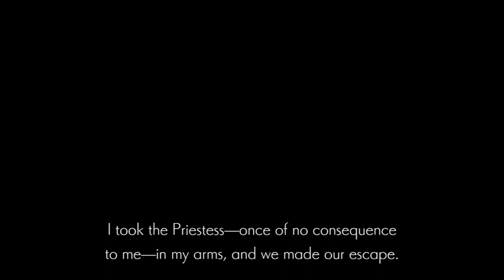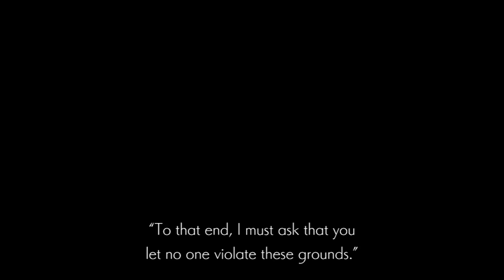ENDER LILIES: Quietus of the Knights - Hoenir's Memories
Hoenir's Memory scene from ENDER LILIES: Quietus of the Knights.
A dark indie platformer about the world that's fallen into ruin due to a plague rain that never ends.
A single Holy priestess is all that's left to save the world. Can she and her phantom Knights succeed?